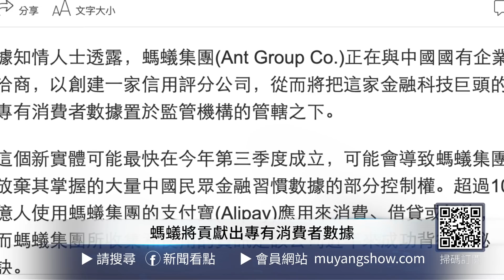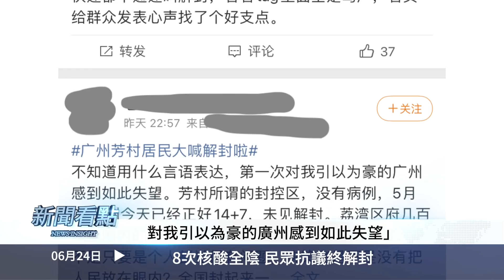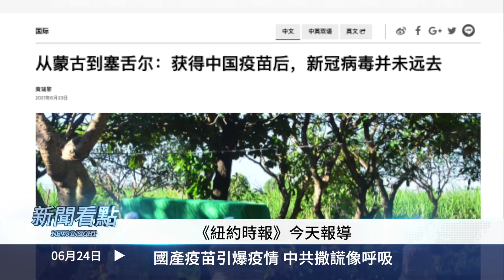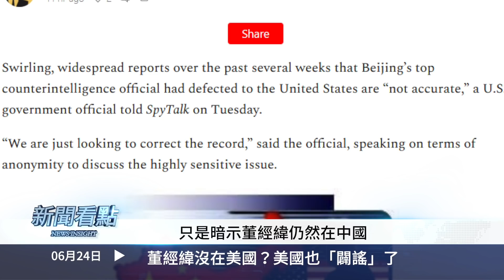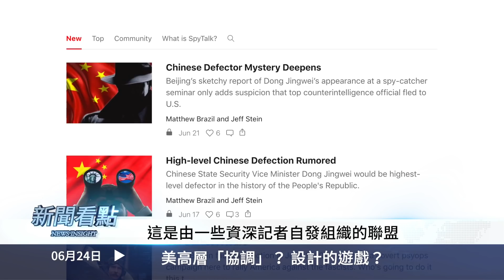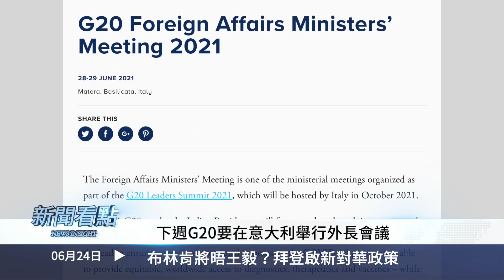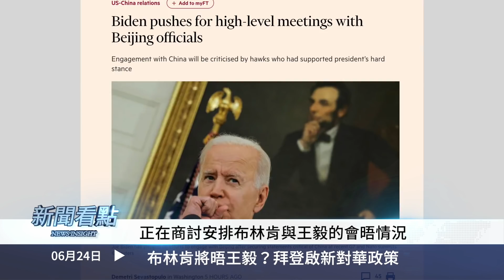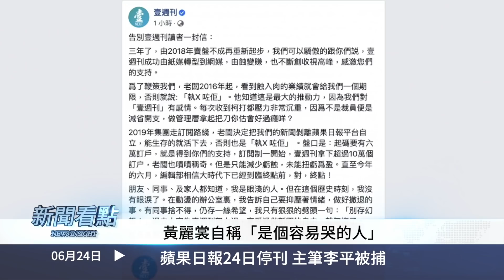️太快了❗4秒傳染，印度變種10天傳五六代；中共產疫苗引爆疫情💥；董經緯在中國？美國闢謠了？設計的遊戲？拜登政府內外壓力；布林肯將晤王毅？蘋果停刊，李平被抓 【新聞看點 李沐陽6.24】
＋今日內容
00:00 🔥我們都需要真相🔥
01:54 印度變種14秒傳染 10天傳五六代
04:14 8次核酸全陰 民眾抗議終解封
07:28 國產疫苗引爆疫情 中共撒謊像呼吸
10:20 董經緯沒在美國？美國也「闢謠」了
12:25 美高層「協調」？ 設計的遊戲？
14:20 拜登政府的內外壓力
18:31 布林肯將晤王毅？拜登啟新對華政策
22:30 蘋果日報24日停刊 主筆李平被捕
24:47 《真實中國》畫展

董經緯是否潛逃美國，越來越詭異了。在中共闢謠後，美國政府也闢謠 了。事出反常必有妖背，究竟是什麼妖呢？

Credits:
❗️4秒傳染，印度變種10天傳五六代；國產疫苗引爆疫情，中共仍吹噓💥；董經緯在中國？美國闢謠了？設計的遊戲？拜登政府內外壓力；布林肯將晤王毅？美啟對華新政；蘋果：李平被抓 【新聞看點 李沐陽6.24】